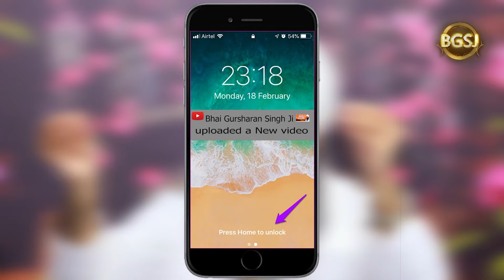Mann Jodan De Tareeke | Bhai Gursharan Singh Ji Ludhiana Wale | Anmol Bachan | Katha Kirtan | HD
Title : The ways of getting our mind concentrated? ( ਮਨ ਜੋੜਨ ਦੇ ਤਰੀਕੇ )
Album : So Kich Kar Jit Mail Na Lage

A/C Name : Bhai Daya Singh Ji (Nishkam) Satsang Sabha
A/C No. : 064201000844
IFSC Code :ICIC0000642

Pincode:- 141001